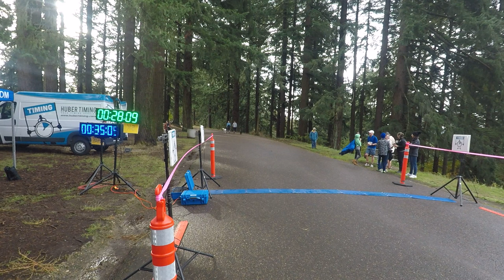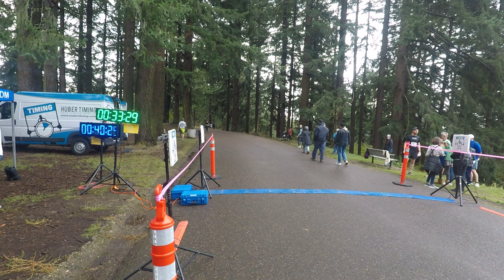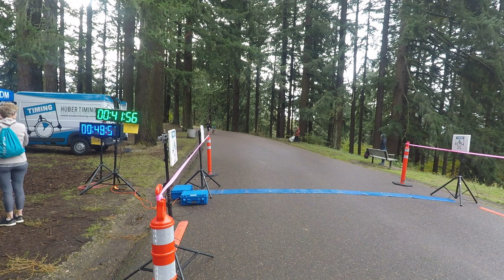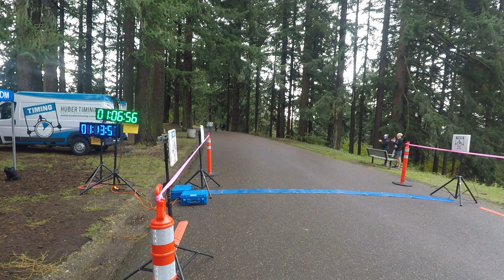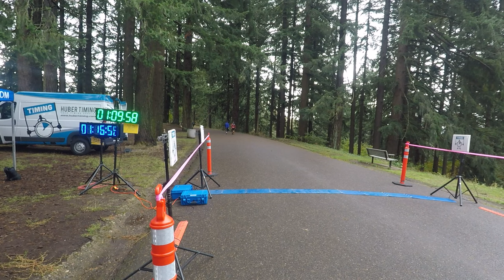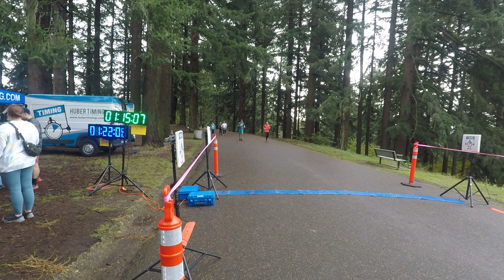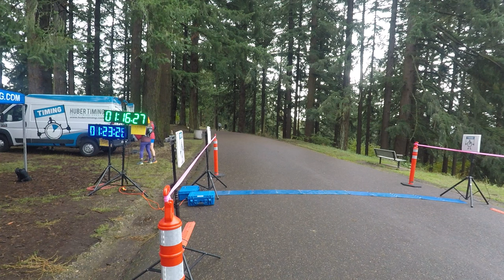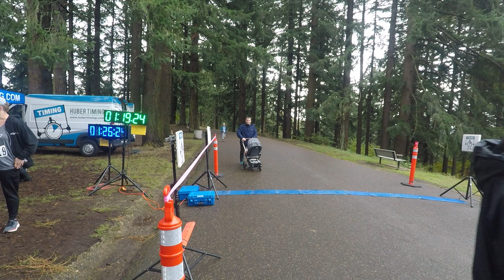2022 Mt Tabor Tar 'n' Trail Finish Line Video